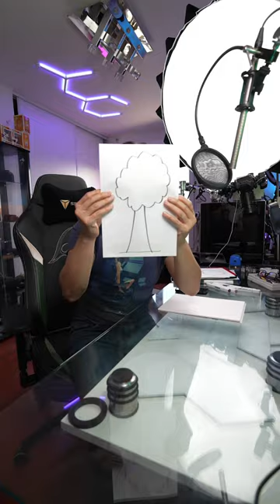tutodessin d’un arbre 😁